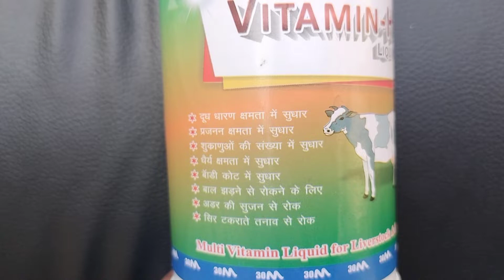गाय,भैंस को थनैला बीमारी (लेवटी पर सूजन) हो गया हैं तो घरेलू उपचार,आयुर्वेदिक दवा सें कैसे ठीक करें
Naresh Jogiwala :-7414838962